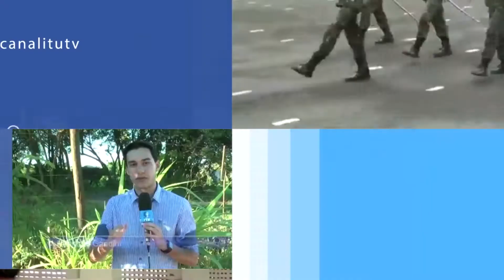Entrevista Doutor Alberto Silva - Pneumologista